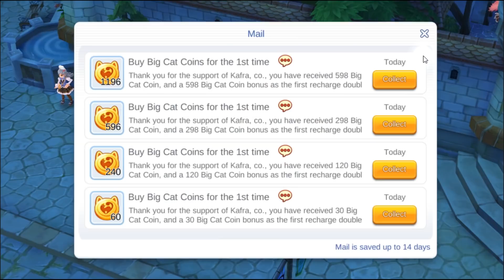[ROM] กาชา Memories Under The Ocean ประจำเดือน 5 กาชาล่างพรอน RO M Gacha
รีวิว กาชาใหม่ + เปิดเกลือ ประจำเดือนพฤษภา ครับ

ขอให้เพื่อนๆโชคดีในการเปิด นะคร้าบ